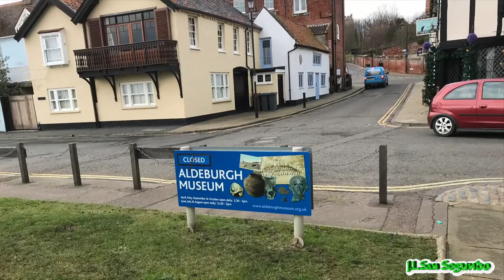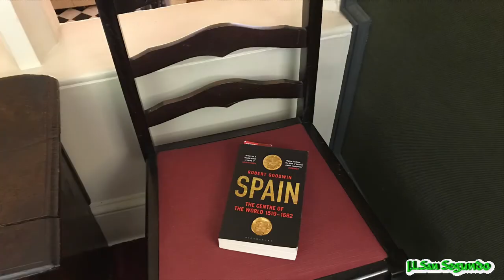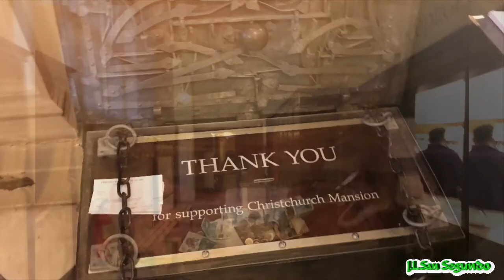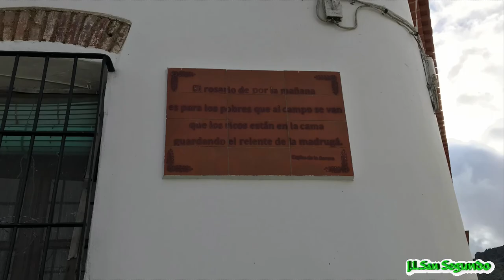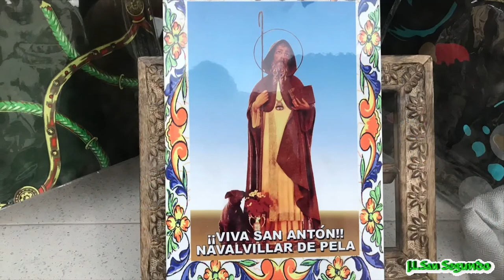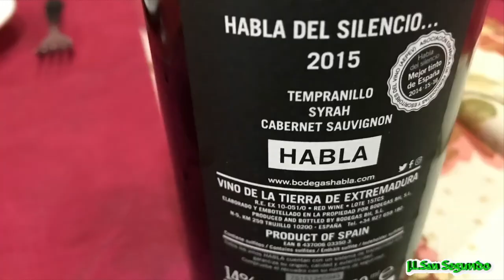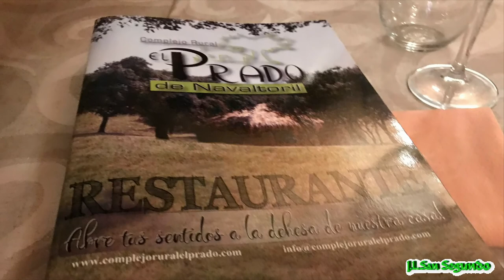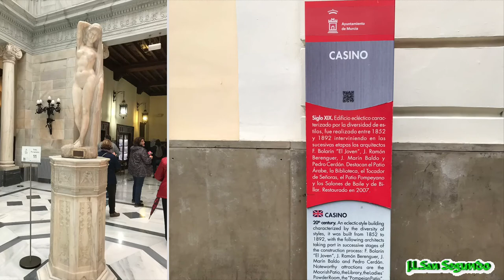Invierno 2017_ 2018: En recuerdo de esos tiempos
Visitando Inglaterra, Extremadura (Navalvillar de Pela, Puebla de Alcocer, Talarrubias, Logrosán), Murcia y Jumilla